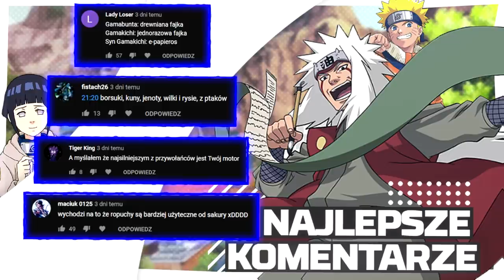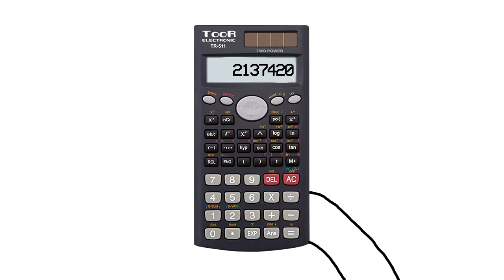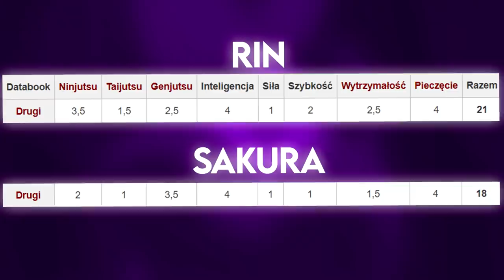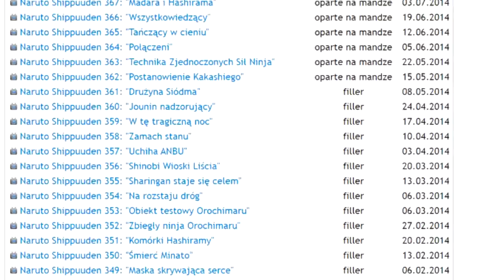Rin Nohara - dlaczego jest lubiana?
Pan Patryk mnie zmotywował do takiego filmiku, dzięki Patryś.

Miniaturka: zeffyx
Montaż: Tusiek Cat
Muzyka:
Boruto - Growth of a child (LSB remix)